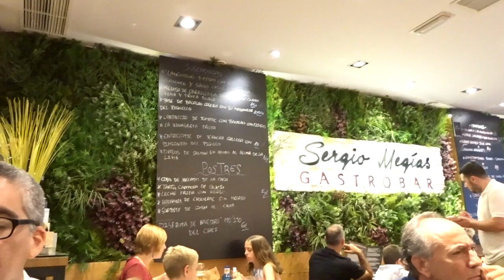- VLOG - Soy una llorona + Sanita como una pera + Concierto de Jazz